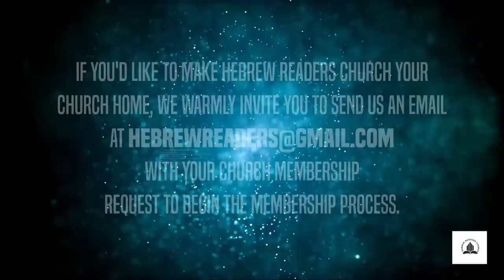Identifying the Tribe of Levi Pt. II